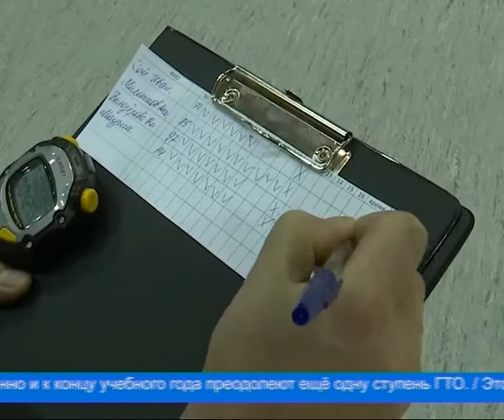«Готов к труду и обороне»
Каждую неделю за заветные значки борются воспитанники спортивных школ.